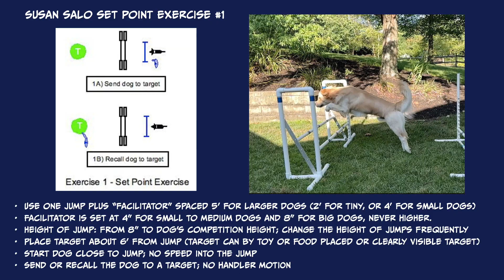Learning to Jump for Agility with the Susan Salo Foundation Jumping DVD. Set Point Exercise #1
Mooney is now 19 months old, and doing fantastic in agility classes.
I haven't been jumping him (puppy growth plates don't always close before 18 months), but now I need to get him educated on how to jump properly.

So, I dug out my Susan Salo Foundation Jumping DVD - recommended to me years ago by Susan Garrett, a phenomenal dog trainer, and available through Clean Run now as a download (also available on Amazon as a very expensive new DVD set, or moderately expensive used DVD set):
Susan Salo Foundation Jumping:

Today I started on the very first Set Point Exercise (after giving Mooney his morning 2+ mile walk, followed by some free-run and play in the yard to warm his muscles up).

He is earning his breakfast with these 8 jumps. Mooney is food motivated, Harry was very toy driven. I set up the tripod to capture Mooney's motion over the jump in slow motion. Set up is not always in the frame. The target (pink and green soft bite frisbee, with a small food dish set on top for the current reward) is out of site to the left.

The jump on the right is the "facilitator" and simply exists to mark the set point for the jump. For medium to big dogs it is set at 8", never higher. 4" for small dogs.

Note: Susan uses a double jump or two single jumps, and changes the heights frequently.  After a tough jump, she will reward with an easier jump.  She also changes so sometimes the front bar is lower, sometimes level with back bar.
• Use one jump plus “facilitator” spaced 2’ apart for tiny dogs, 4’ for small dogs, 5’ for larger dogs
• Facilitator is set at 4” for small to medium dogs and 8” for big dogs; it should never be higher than 8”
• Height of jump can range from 8” to dog’s competition height; change the height of jumps frequently
• Place target about 6’ from jump
• Start dog close to jump; no speed into the jump
• Send or recall the dog to a target; no handler motion
• Work on both sides of the dog

I'm still re-learning this stuff, and Mooney is learning from scratch. But we had a great first practice and I learned a lot by editing his videos down. So, great homework for both of us!